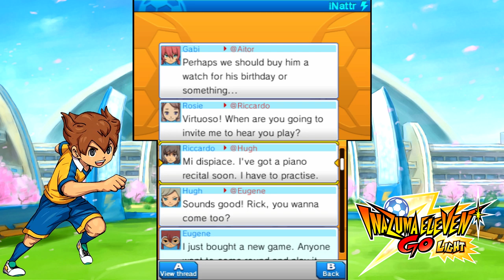Let's Play Inazuma Eleven GO: Light - Part 34 - Icy Path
Important: If you're looking for the Ivy Selective ticket in order to advance Millie Moonlight's Extra Competition Route, this is the video for you! The bizarrely hard-to-find item is within the Icy Path, the route to the Ice Palace Arena that Raimon must walk through in the freezing cold if they're to take on Alpine Jr High! After giving up on waiting for Roma, anyway. Will Ryoma Nishiki make it in time, or will we have to try Twin Wings without him?